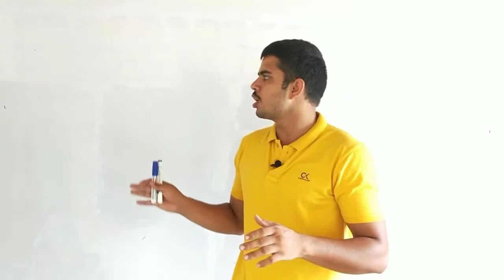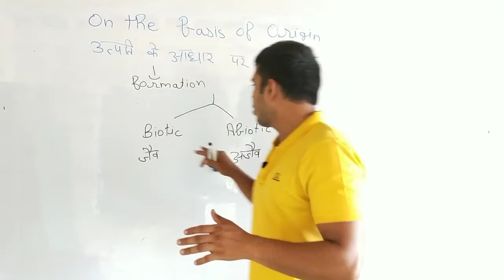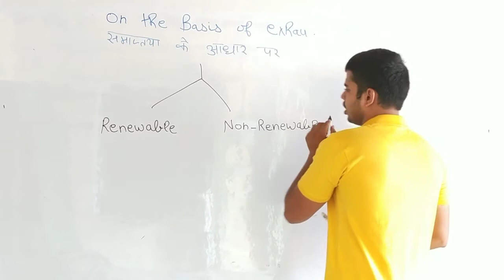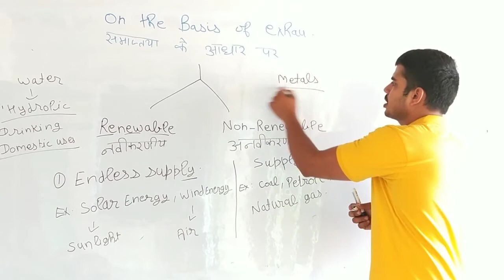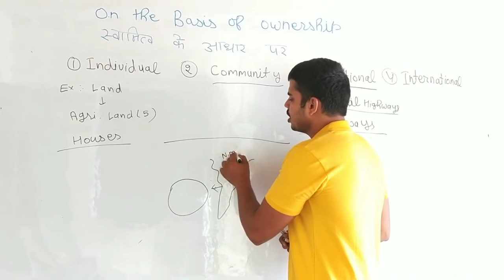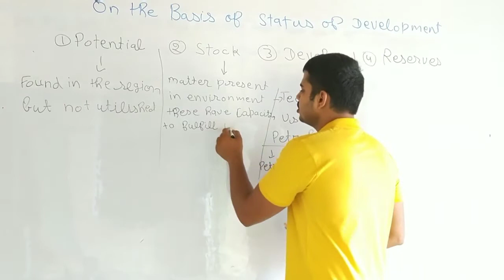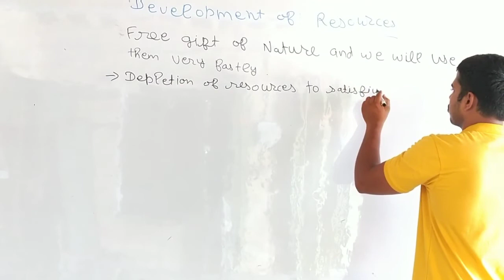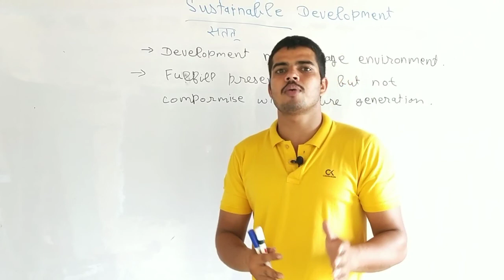RESOURCES AND DEVELOPMENT CLASS 10 IN HINDI | NCERT GEOGRAPHY CHAPTER 1 RESOURCES AND DEVELOPMENT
Hello Students
EduBird is our professional educational youtube channel. At this channel, we provide education online classes 6th to 12th.
At this channel, EduBird helps you to study Academic Session. At this channel, we have new academic session videos, Academic Session 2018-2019, Academic Session 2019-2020

EduBird online classes the videos are in both languages Hindi and English.

EduBird also provide CBSE coaching Classes, Our Online CBSE Classes for, Online CBSE Classes 6th, Online CBSE Classes 7th,
Online CBSE Classes 8th,
Online CBSE Classes 9th,
Online CBSE Classes 10th,